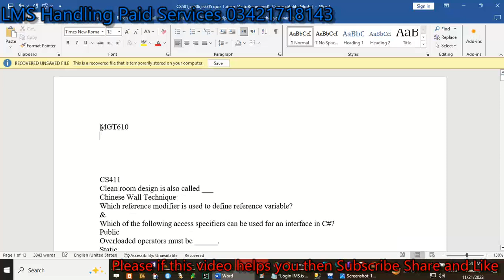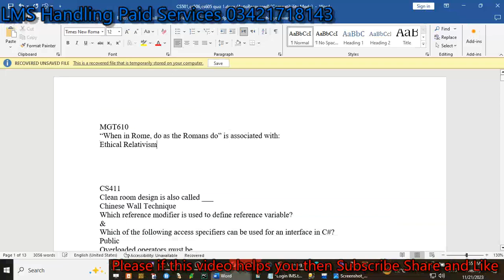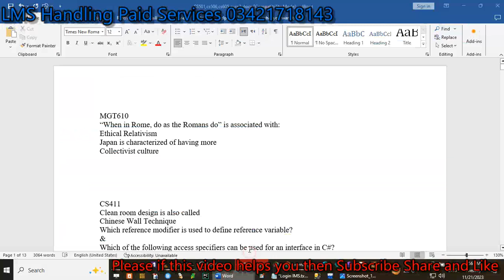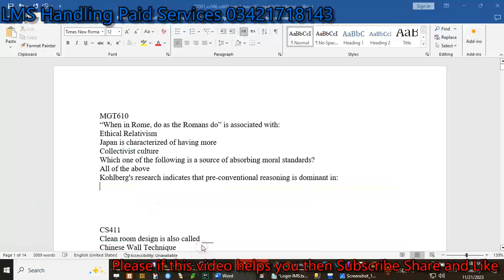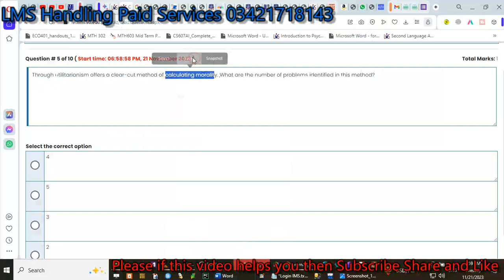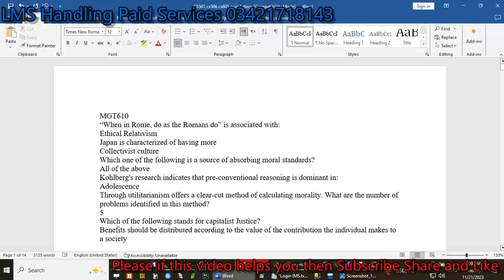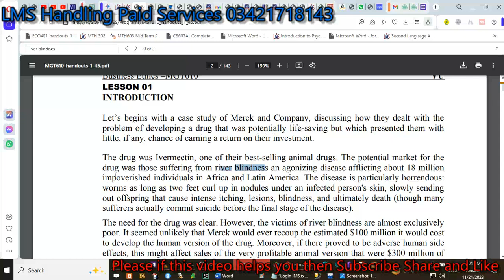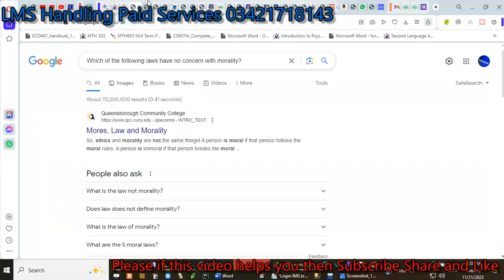mgt610 quiz no 1 solution fall 2023 100% Correct answers